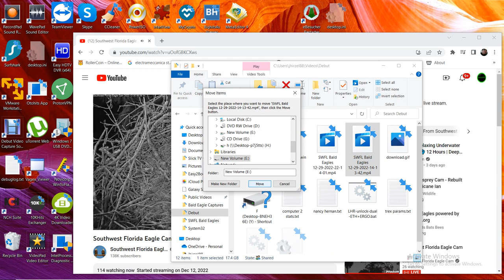SWFL Bald Eagles 12/29/2022 22:14